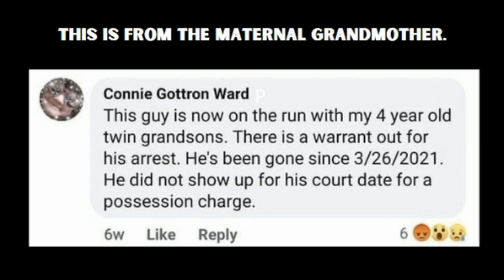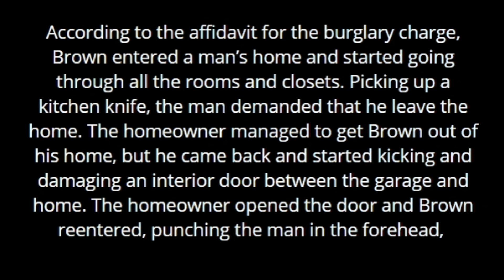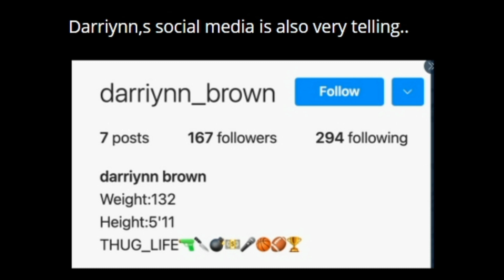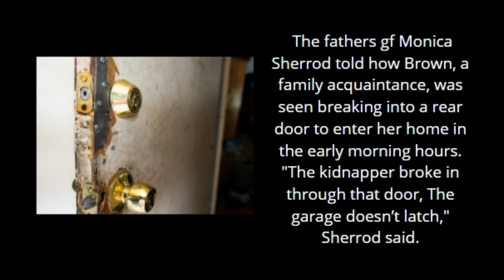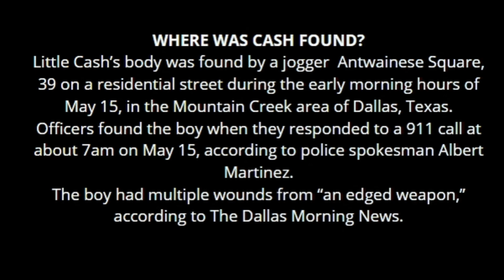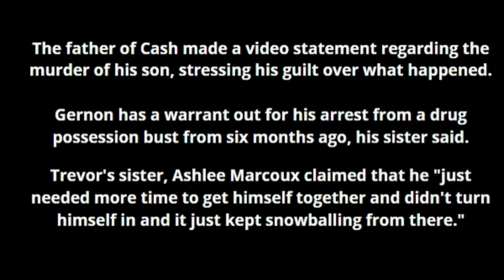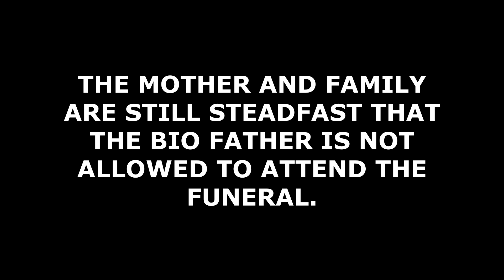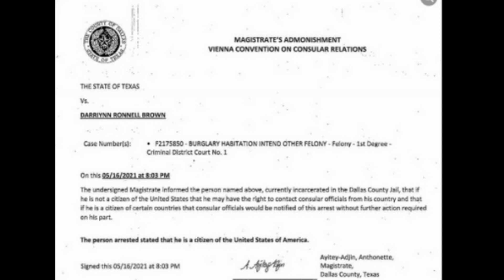CASH GERNON** LATEST UPDATES**DEVELOPMENTS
Up dates on the Cash Bernon case, more developments are quickly progressing.